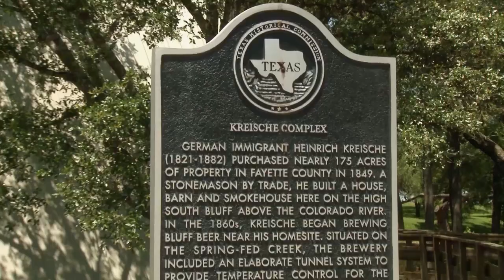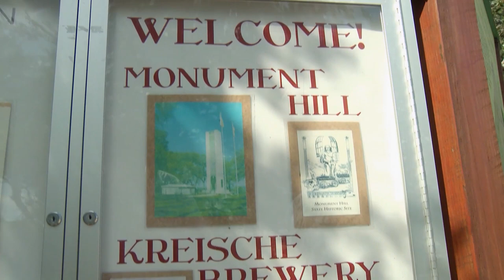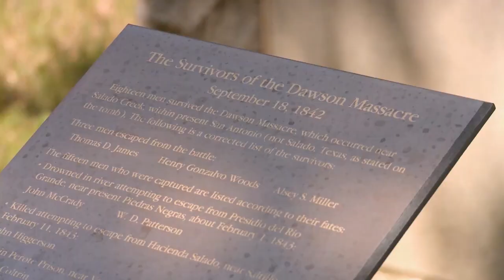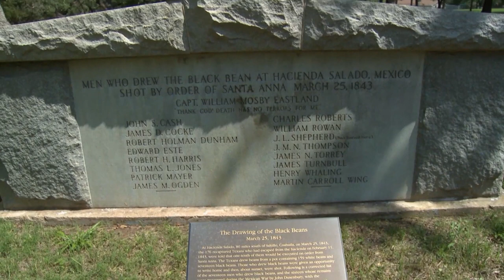Kreische Brewery and Monument Hill - Story of the Black Bean Incident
We visit one of the oldest commercial breweries called Kreische Brewery near La Grange, TX. It was a hot spot for decades, only to lay in ruins today. But it's also the burial site for 36 Texian militiamen who were killed by Mexican soldiers during what's called the Dawson Massacre.